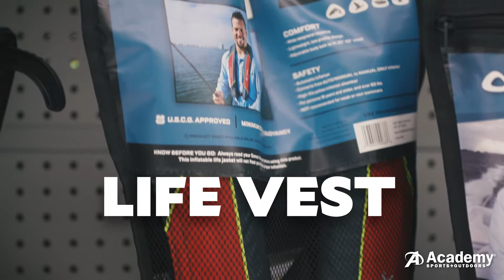Academy Sports - Reel In the Perfect Gift